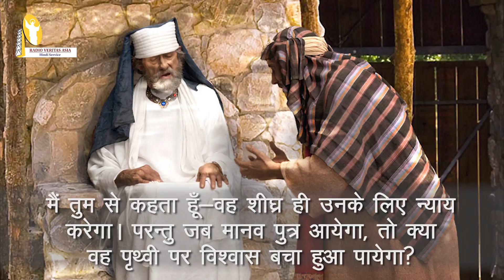Gospel of the Day: November 17, 2018